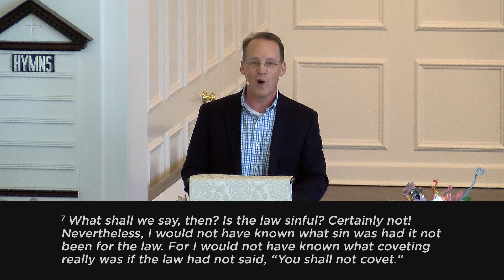The Contest Within - Romans 7:7-25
A Year in Rome, Crossing the Biblical Rubicon
Pastor Greg Doll
Sermon on 6-7-20